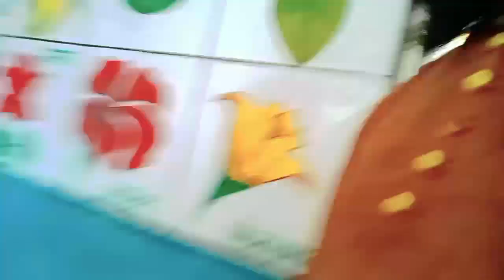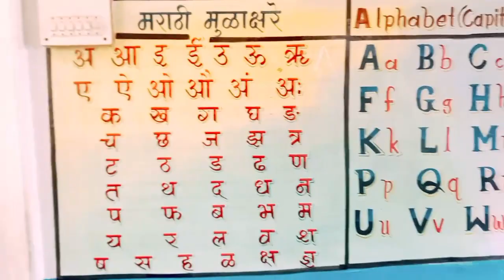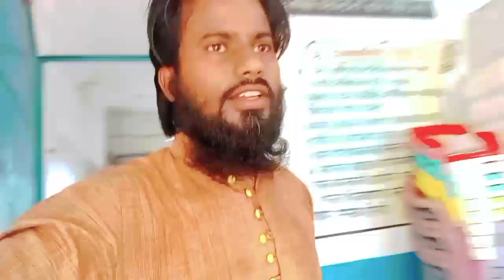Bacche Ko Saman Mila Itna Sara 😍 | Birthday Celebration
sk shahnoor vlogs
vlog
vloging
vlogs
vlog
vlogs
daily vlogs
power of youtube
power of vlogging
youtube income
how to start youtube
best category on youtube 2023
youtube payment
my first youtube payment
lifestyle vlogs
travel vlogs
family vlogs
motivational videos
vlogger income
youtuber monthly income
my first vlog
viral video
desi vlogs
moto vlogs
sourav joshi vlogs
indian vlogs
vlog video
Love marriage cut couple video
Love marriage couple chandrapur
Love story
जान से मारने की धमकी
Real Love Story
Love status
Sunil gudiya
Mithun kajal
Nandini
Mampi.rahul
Vijay riya vlogs
Vijay riya
Couple kiss
Sweet couple
Couple vlog
Funny couple
Cute couple
Couple vlogger
Couple video
Vlog
New vlog video
Vlog video
Daily vlogger
Daily vlogs India
Daily vlogs
Hindi vlogs
Mahuaa
Mahuaa billu
Jharkhand vlog
Maharashtra vlog
Jamshedpur vlog
Chandrapur vlog
Indian couple vlog
Village cooking
sk shahe raza sk
sk Shahnoor raza
sk shahrukh raza
sk shahnur raza
sk shahnoor khan
sk shahrukh khan
sk shahnur khan
sk shahnoor
sk shahrukh
sk shahnur
sk raza
sk khan
sk
raza
khan
sk shahnoor vlogs
shahnoor vlogs
shahnur vlogs
sk shahnur vlogs
sk shahnoor vlog
shahnoor vlog
skshahnoor vlogs
sk Shahnoor vlogs
skshahnoorvlogs
shahnoor raza
shahnoor khan
shahnur raza
shahnur khan
shahrukh raza
shahrukh khan
shahnoor
shahrukh
shahnur
shanur
sk shanur
sk shanur raza
sk shanur khan
sanur
sk sanur
sk sanur raza
sanur raza
sk sanur khan
sanur khan
sk sanur vlogs
sanur vlogs
shahanur
shahanur vlogs
sk shahanur
sk shahanur vlogs